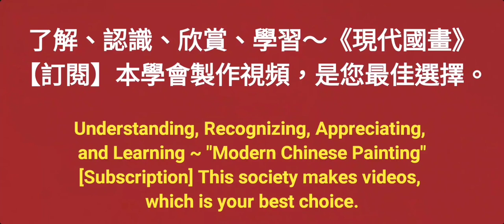嶺上白雲～수묵화 चित्रकारी।Chinese brush painting 國畫山水-花鳥·水墨畫·墨彩画·陈铭显 陳銘顯Chen Ming-Hsien現代國畫影音教學